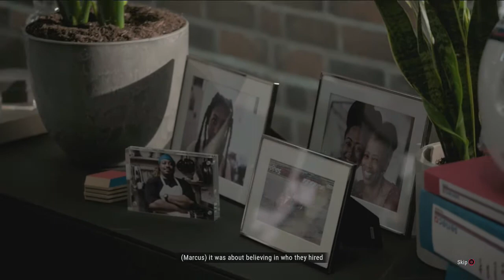GRID LEGENDS STORY MODE PART 1 XBOX ONE